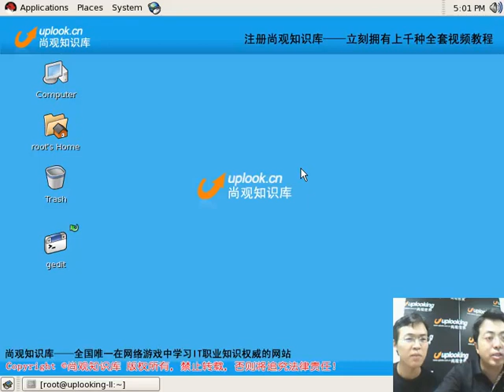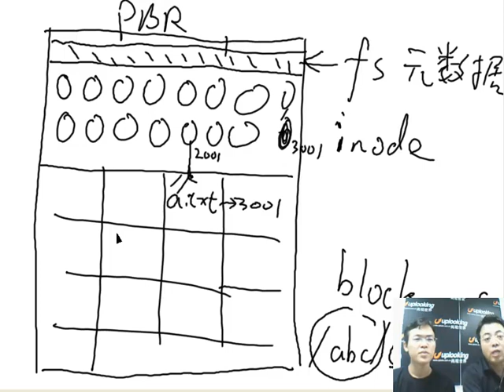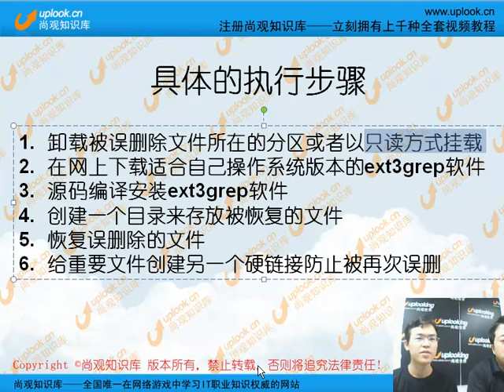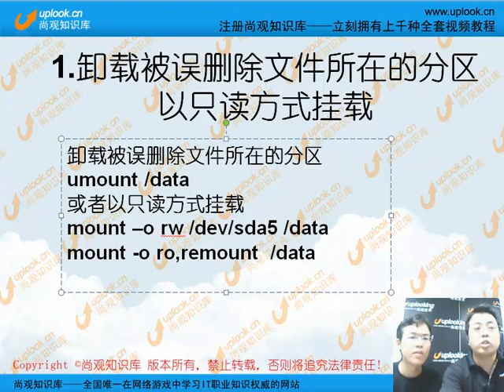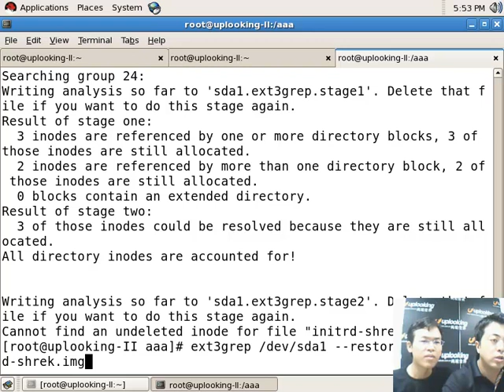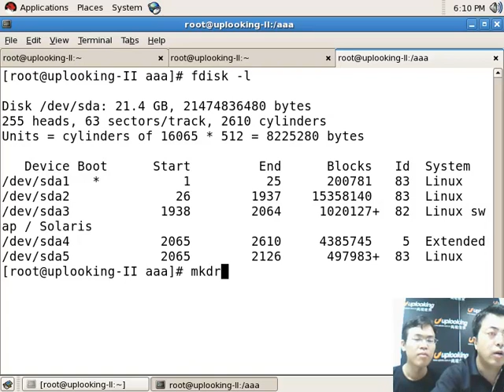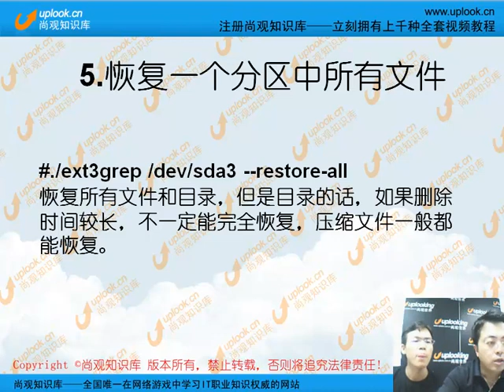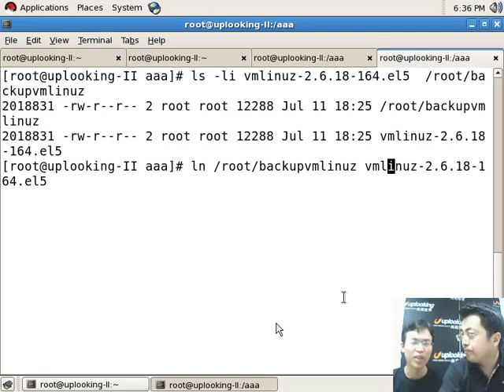如何恢复linux下被误删除的文件以及如何防止文件被误删